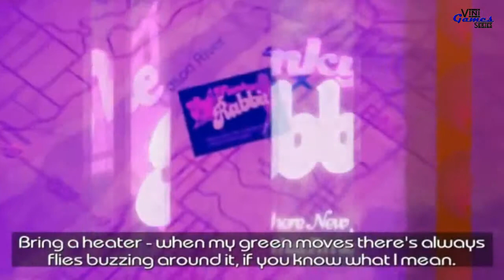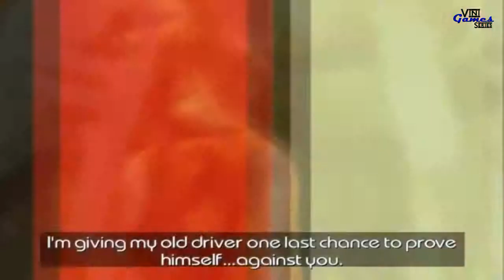Driver: Parallel Lines Episode 2 - Entering on Something Big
A non-profit video made with cutscenes and gameplay of the Atari and Ubisoft's game, Driver: Parallel Lines.

TK starts to make jobs for Slink, who tests his abilities as a driver. Slink introduces TK to the Mexican, one of his gang companions. While making jobs for Slink and the Mexican, TK starts to see that he's in something big.

Um vídeo em fins lucrativos feito com cenas e jogabilidade do jogo da Atari e Ubisoft, Driver: Parallel Lines.

Driver: Linhas Paralelas episódio 2 - Entrando em Algo Grande

TK começa a fazer trabalhos para Slink, que testa suas habilidades como motorista. Slink apresenta TK para o Mexicano, um de seus companheiros de gangue. Ao fazer trabalhos para Slink e o Mexicano, TK começa a ver que ele está em algo grande.